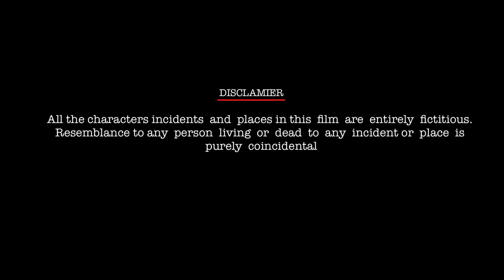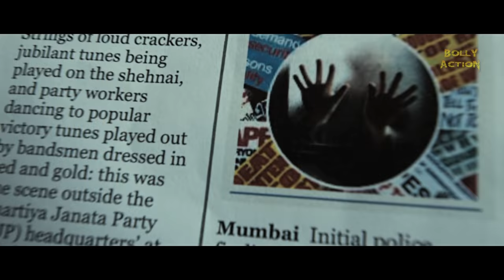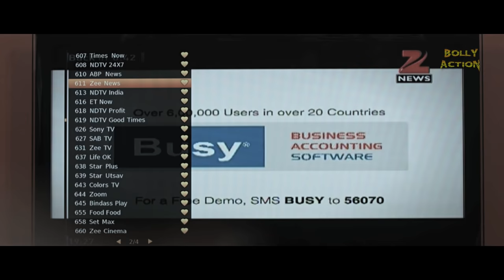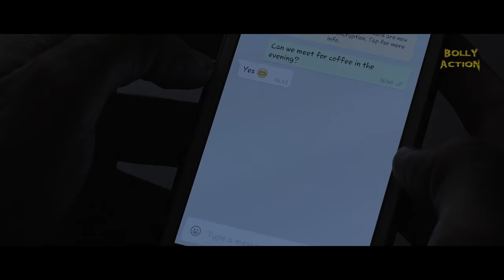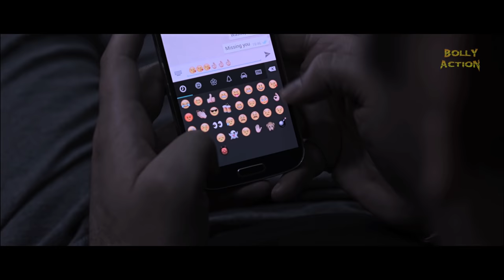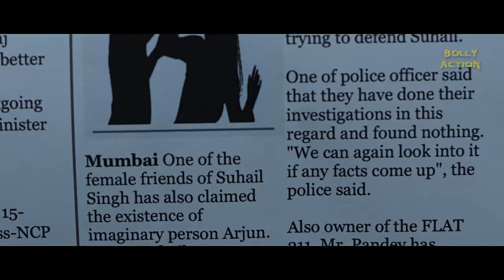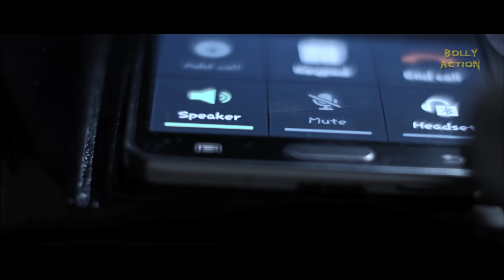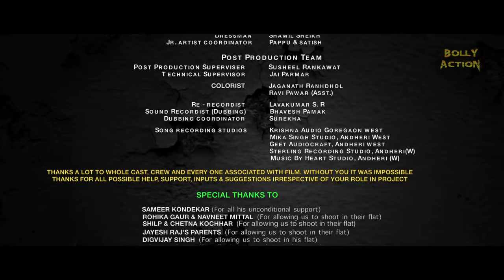Flat 211 Full Movie | Hindi Movies Full Movie | Jayesh Raj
Flat 211 : An incident occurs at Flat 211 and the characters connected to this flat get involved in the incident leading to a mess. The mysterious identity of the person responsible for the incident grows leading to a dramatic turn of events.